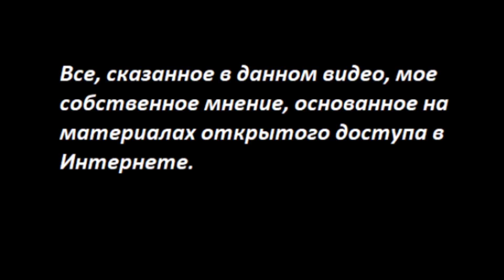Зачем банки затребовали реестр мобилизантов № 4209